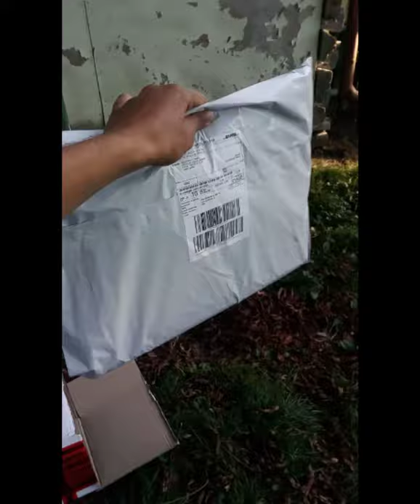OPENING#3 | urbancity.pl | preorder.pl | szał zakupowy😱daily #7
opis dodam później